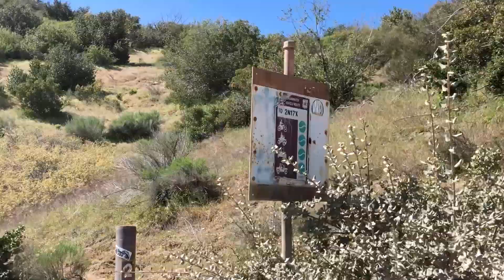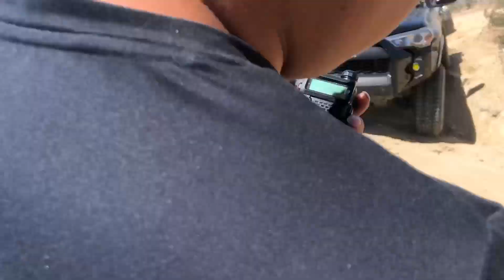We attempt Pilot Rock 2N17X and fail =(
Hello boys and girls, today i met up with some friends to Pilot Rock truck trail (2N33 & 2N17X).

Camera equipment used in this video:
DJI Pocket 2
GoPro HERO9 Black
DJI Mavic Air 2 Drone Fly More Combo
Rode VideoMicro Compact Microphone
GoPro Suction Cup Mount

Pilot rock (2N33) is a moderate trail, very scenic with high elevation changes overseeing Silverwood Lake. Most vehicles equipped with 4wd will be able to go through the trail without issue. 2N17X is and extension off Pilot Rock and has more difficult offchutes. However, just like at Cleghorn, there are always bypasses if things get too difficult (I used them alot). If you want to attempt 2N17X, i would highly recommend bigger tires and extra ground clearence.

Even though i took L's all day, i had a great time and learned a bit more about offroading. I believe the 80 series was the only one to complete all the obsticles. I've put together some footage i gathered to give you a better idea of the offchutes and current conditions of the trail, so sit back and enjoy!

Here are some of the parts installed on my 100 Series.
ARB Compressor
ARB Pump up kit
ARB tire inflator
KC HiLites 6" Daylighter
ARB Awning 2500 8.2FT
WaterPORT Day Tank 3.8 Gallon Portable Pressurized Shower
ARB 10800602 Fridge Freezer - 63 Quart
FireStik FS-4BK 4 (r) Ii Fs Series Tunable Tip Cb Antenna
FireStik LOT of 2 SS-174 CB Radio Antenna Hood/Trunk
Cobra C75WXST Handheld CB Radio
CRUX BTS-TY1 Bluetooth Music Streaming
1.5" Wheel Spacer
Specialty Products 25455 Upper Control Arm
Viair 91014 1 Gallon 4-Port Air Reservoir Tank with 1/4" NPT
Staun Automatic Tire Deflators (Standard Duty 6-30 PSI)